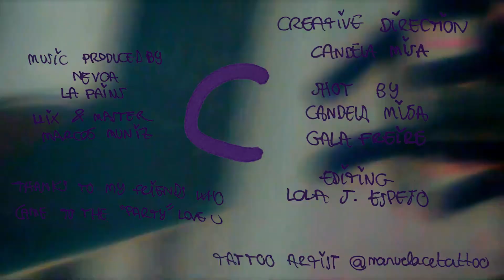LA PAINS - C (FT NEVOA, VIETNAM KEED)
Esto es parte de RAÍCES
Barcelona, 2023

Creative Direction
Candela Misa

Shot by
Candela Misa
Gala Freire

Editing
Lola J. Espejo

Nevoa
LA PAINS

Mix & Master
Marcos Muniz

Tattoo artist @manuelacetattoo

Gracias a mis amigues que vinieron a la "Fiesta" Os quiero (L)

Y gracias al Piti de la Suerte y a Brokemobb por acompañarme y apoyarme siempre (LLL)